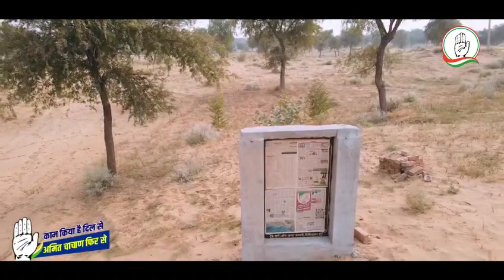नोहर विधायक श्री अमित जी चाचान काम देखें , nohar amit ji chachan wark Video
amit chachan relly
Nohar wark Video
nohar me amit chachan ka karay